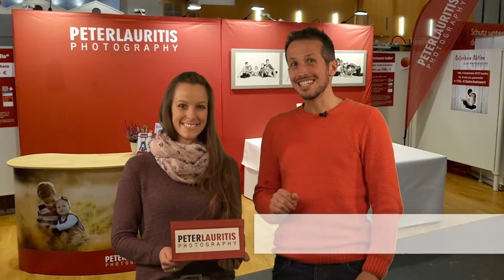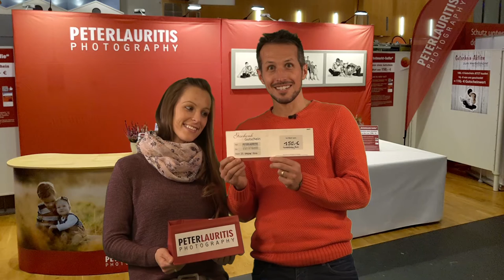Willi Weitzel lost Gewinnerin von Peter Lauritis Photography aus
Wie bereits angekündigt war für heute Abend unsere Auslosung des „Herbstmarkt-Selfie“ Gewinners geplant. Da noch prominenter Besuch von Willi Weitzel (bekannt aus „Willi Wills Wissen“) für ein noch inoffizielles Projekt in unserem Terminkalender stand, haben wir uns spontan überlegt, ihn darum zu bitten, unsere „Glücksfee“ zu sein.
Diesem Wunsch kam Willi wie selbstverständlich nach und zog aus den zahlreichen Teilnehmern DIE Gewinnerin unserer Selfie-Aktion.